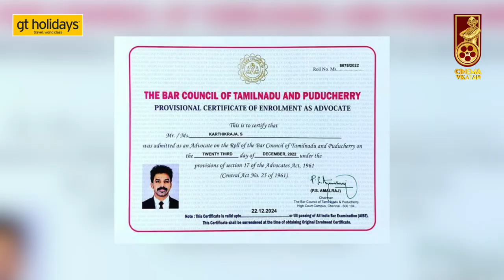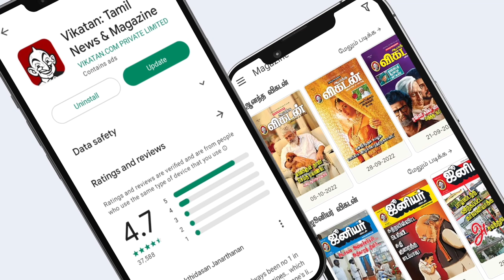அப்பாக்கும் வடிவேலுக்கும் சின்ன Ego Clash, Media தான்...! - Singamuthu Son Karthick Singa | Kodai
CREDITS
Reporter- Sana
Host - Selva
Camera - Karthick N & Baradwaj
Edit - Shyam
Producer - Sylvester L